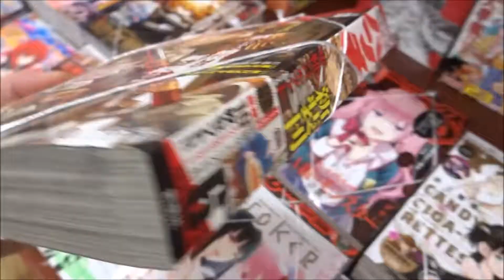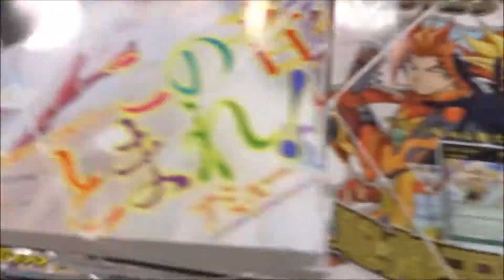月刊コミックバンチ 2018年6月号「軍靴のバルツァー」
500万回再生達成
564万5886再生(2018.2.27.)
3年間で動画1万本
Hiroshima Prefecture
Itsukushima Shrine
 毎日投稿
広島youtuber
次世代 youtuber
１日10万回再生
１００万回以上再生されている動画、チャンネル